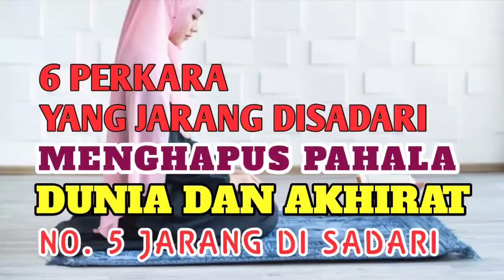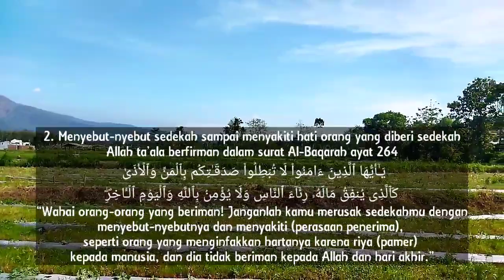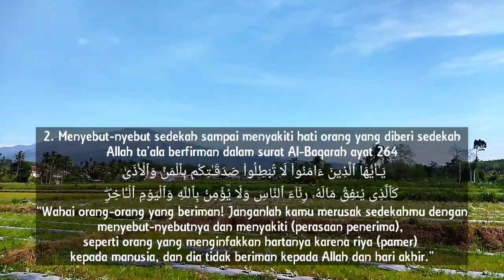6 perkara yang bisa menghapus pahala amal dunia akhirat